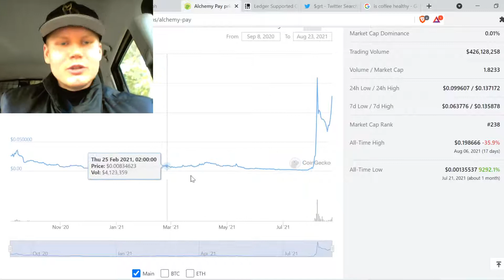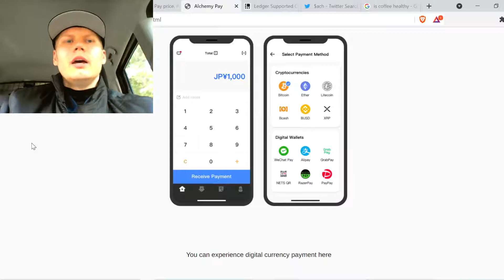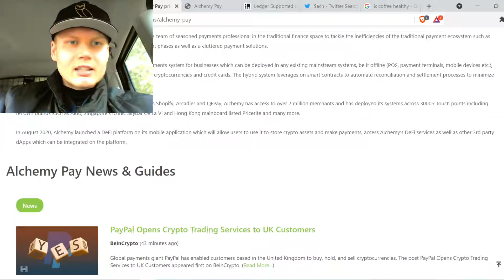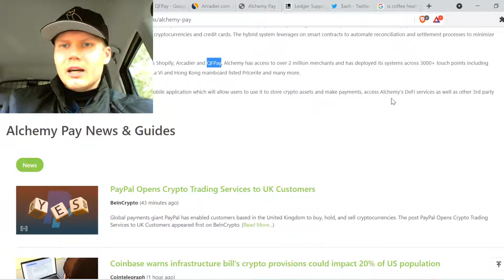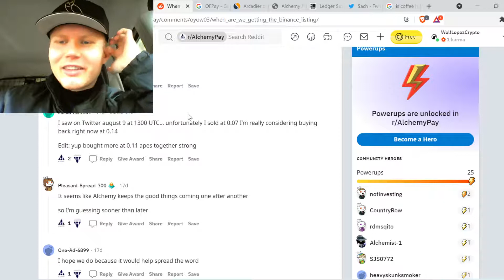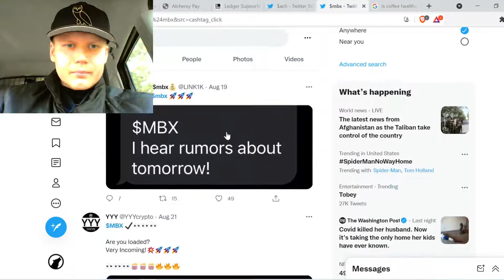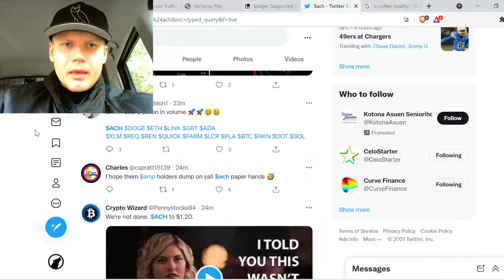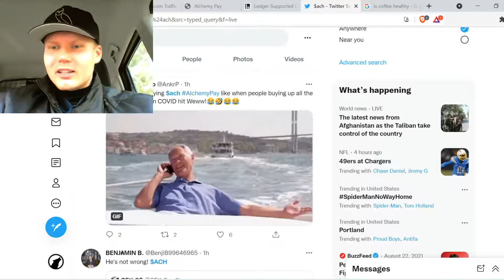Alchemy Pay (ACH) CRAZY GAINS!! | COIN REVIEW & PRICE PREDICTION